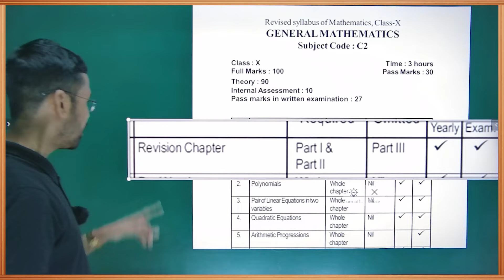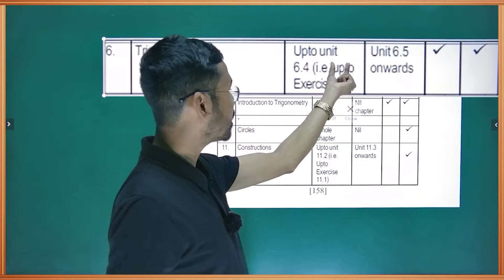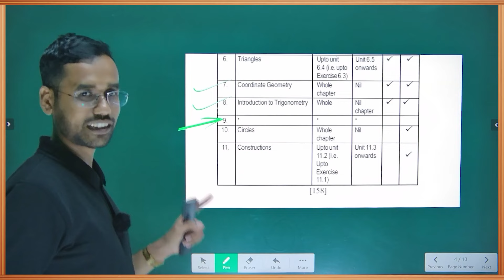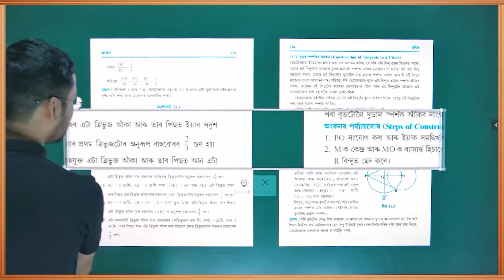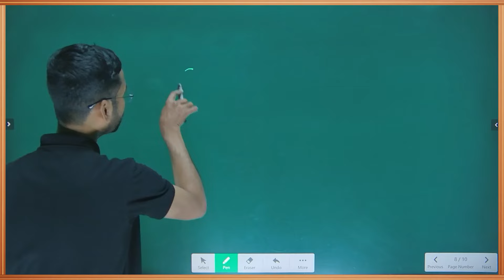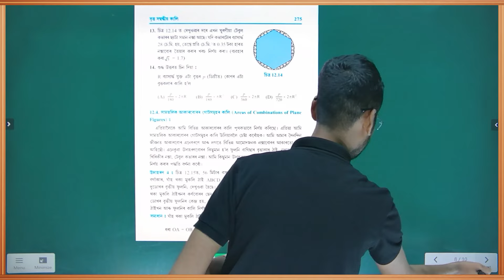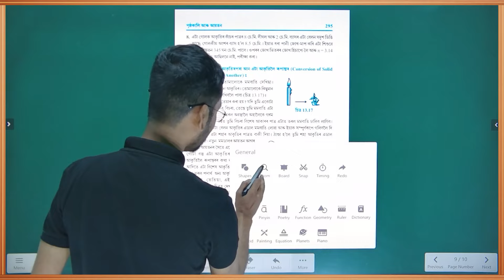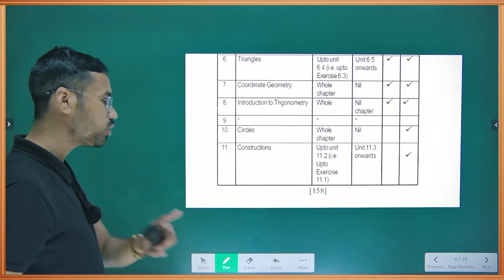আহি গ'ল গণিতৰ New syllabus | Maths new syllabus নালাগে পঢ়িব এইবোৰ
New syllabus:  Maths new syllabus  | Class 10 Assamese & English Medium | SEBA | matric 2025 | HSLC Exam